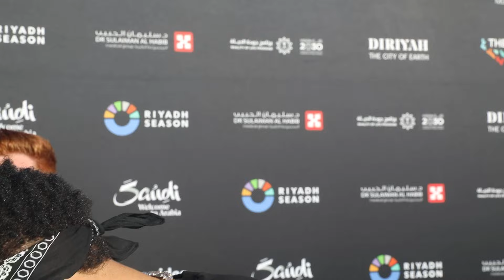CANELO vs EDGAR BERLANGA IS BULL$HIT SAYS DAVID MORREL, CANELO IS DUCKING DAVID BENAVIDEZ